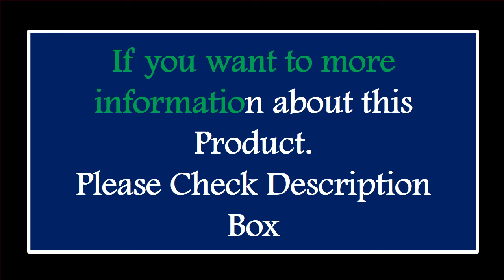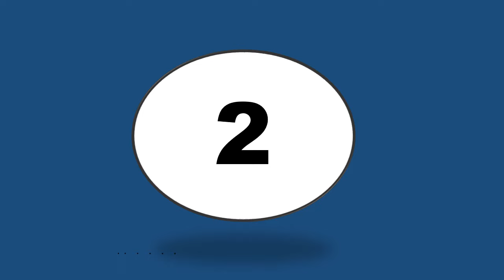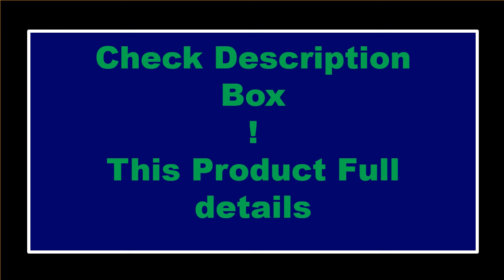TOP 5 Best Fishing Rods Review 2024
1.KastKing Brutus multi-section rod Carbon Spinning Casting Fishing Rod with 1.29m 1.86m 2.07m 2.28m Baitcasting Rod

2.Mavllos RESOLUTE BFS Casting Rod,1.8m 1.98m 2.08m Bait 0.8-7g/1-10g Toray Carbon Ultralight UL Tip Fast Fishing Spinning Rod

3.TAIGEK Soft Solid Tip Casting Rod 1-5g Fast Action Ultralight UL Tip Carbon Spinning Fishing Rod for Lure Fishing

4.TAIGEK Trout Rod Mini Player 1.4m UL Rod Fiberglass Fishing Tackle Solid Tip FUJI Guide Lure 1-5g Ultralight Fishing Rods

5.Baitcasting Lure Fishing Rod Spinning Telescopic 8g-25g Wooden Handle Carbon Casting Fishing Tackle Professional Light-weight